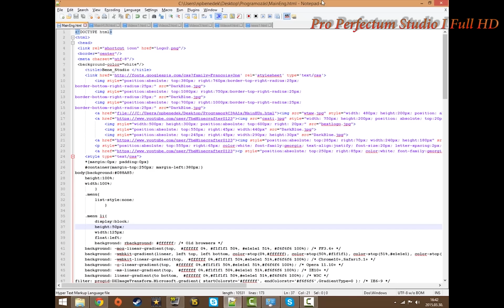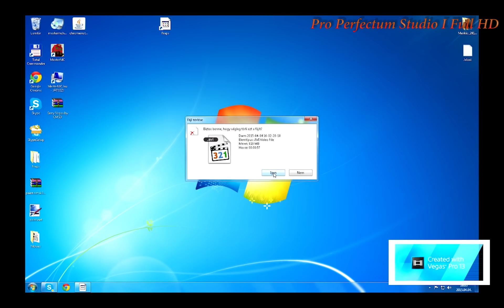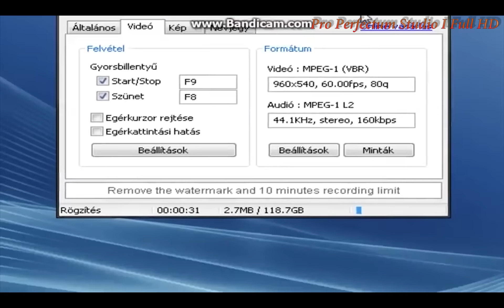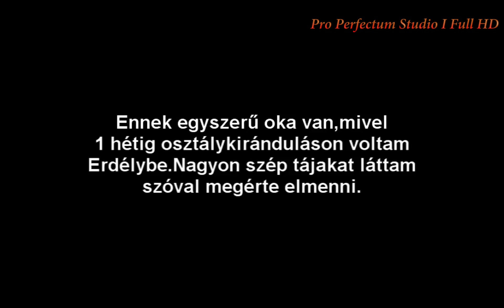Miért nem volt/ lesz videó? Youtube videó válogatás - 1. rész (Ezek a magyarázatok...)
Íme egy összeállítás, azon Youtube videósokról, akik valamilyen oknál fogva NEM tudtak /tudnak / fognak tudni videót készíteni! Egészen "meggyőző" érveléseket is lehet hallani a videóban! :D "Azért nem volt videó, mert elbaszódott a Google!" xDDD Ti tudjátok sajnálni azokat az általános iskolás diákokat, akik azzal érvelnek, amellett, hogy miért nem csináltak videót, mert sokat kell tanulniuk?
♚ Pro Perfectum Studio 1 Full HD